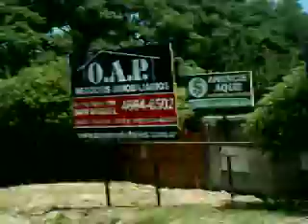de muñiz a bella vista desde un LSM.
con una ALCo a la cabeza, haciendo el viaje de vuelta a casa, saliendo de muñiz y llegando a bella vista, visto desde la ventanilla de un materfer detras de la ALCo.
en bella vista cruzamos a la B001.